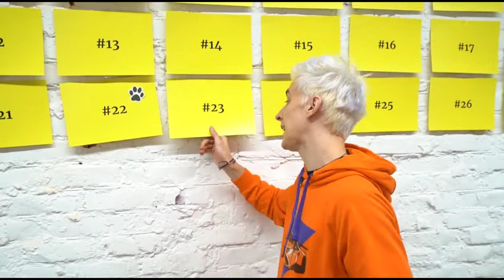Ronnie Mcnutt Full Video (Uncensored!)